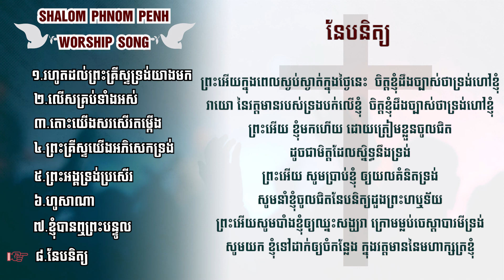Worship Song Shalom Phnom Penh